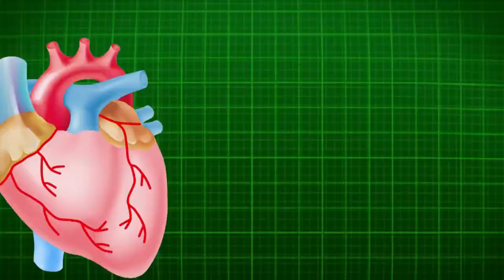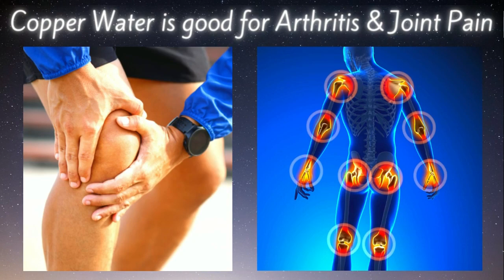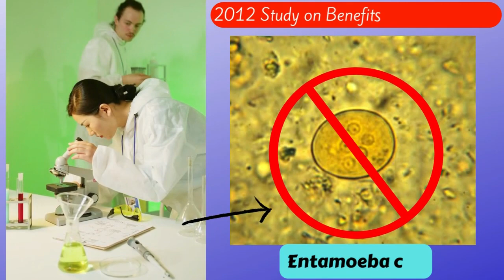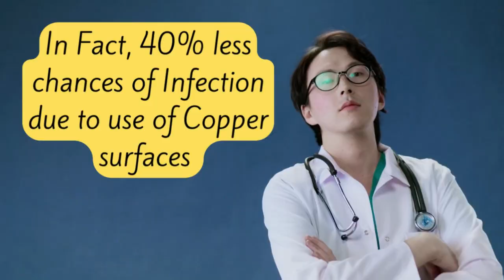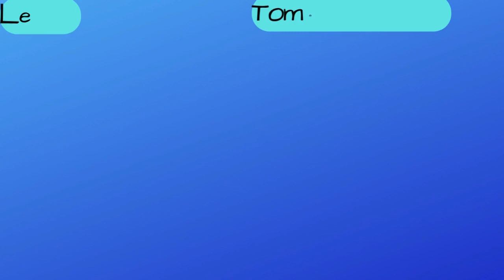पानी को चार्ज करता है तांबे का बर्तन, रोज पियें | Tambe ke Bartan ka Pani ke Fayde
तांबे के बर्तन में रखा पानी पीने के फायदे : Copper Water offers multiple benefits, including better heart and brain health, a more robust immune system, and even weight loss, anti-aging, anti-cancer, antioxidant properties. Tambe ke bartan ka pani ke fayde in hindi janiye.